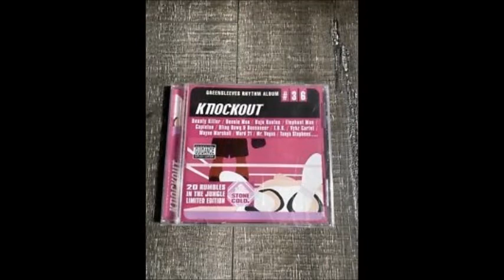Ward 21 - Teeda Tada (Knockout Riddim) 2003 Remastered HQ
Ward21 Ward #21 Ward 21 - Teeda Tada (Knockout Riddim) 2003 Remastered HQ Perfect Tune...